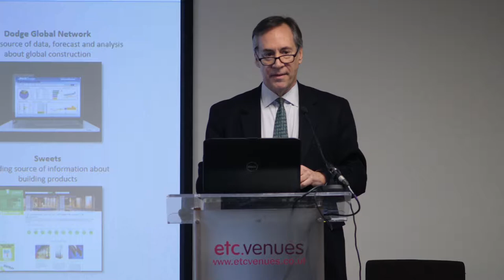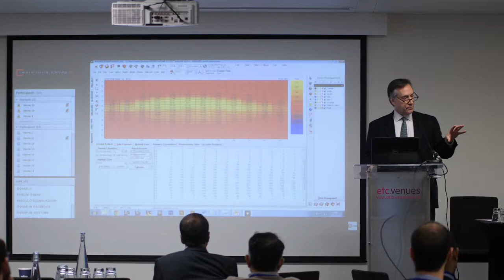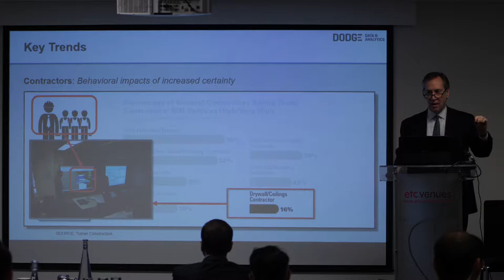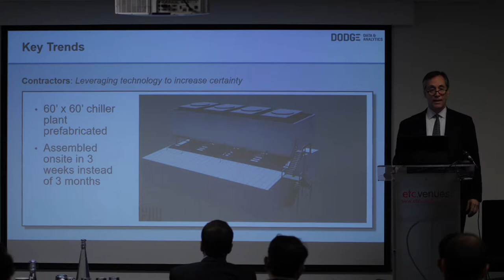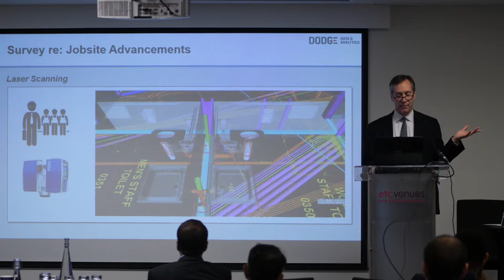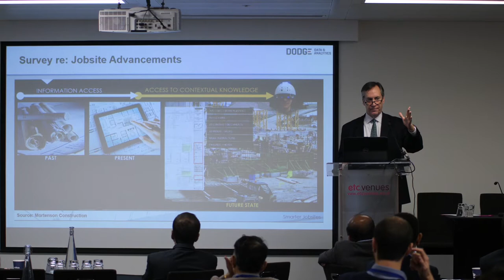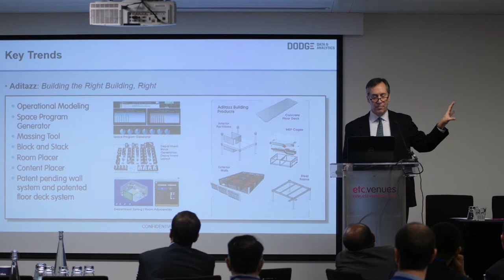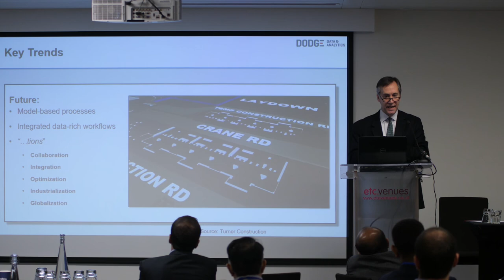Autodesk & Pinnacle Infotech's Initiative | BIM & Digital Construction Forum | London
Steve Jones Sr Director, Dodge Data & Analytics